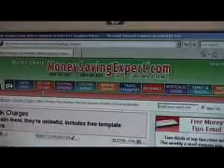Pole Dancing with Weekly News reporter Samantha Castle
North Wales Weekly News reporter Samantha Castle lets her inhibitions go and has a go at pole dancing.